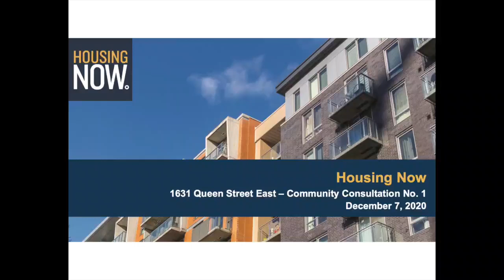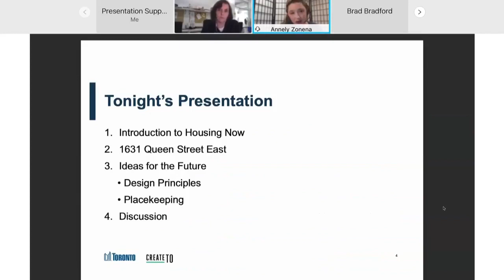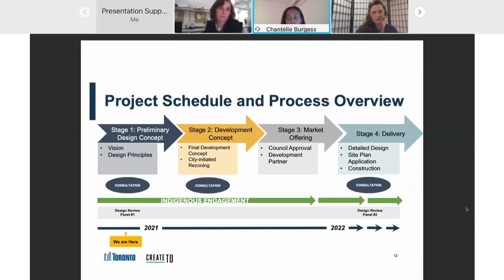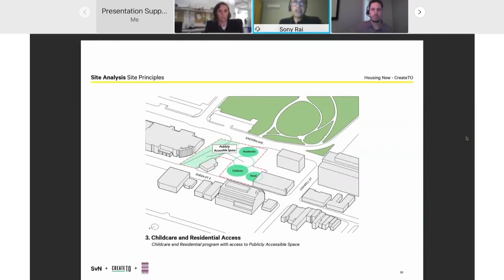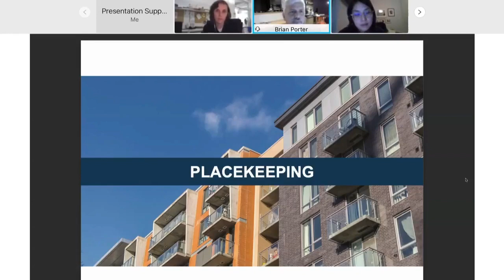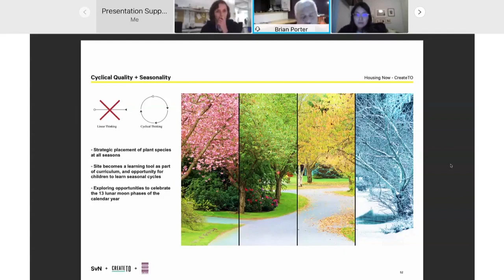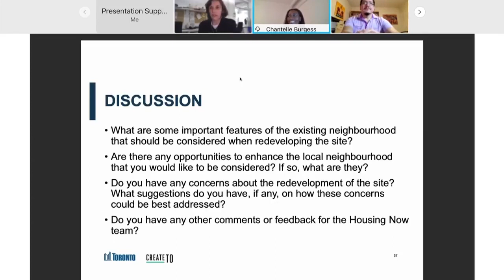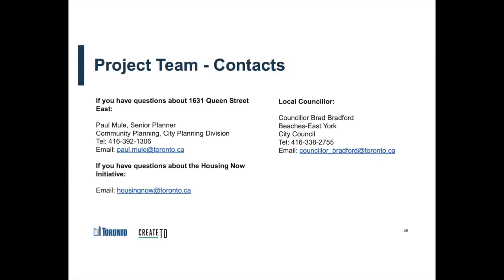Housing Now - 1631 Queen St E - CCM1 Recording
City Council has approved 1631 Queen Street East to be a part of the City of
Toronto’s Housing Now Initiative. The site is currently home to uses including the Beaches Employment and Social Services offices and the Coxwell Early Learning and Childcare Centre. Redevelopment of this site will require a zoning by-law amendment to facilitate a new mixed-income, mixed-use development that will be built to support a complete community in the area. Through the redevelopment of the site, new retail and an expansion of the Coxwell Early Learning and Child Care Centre is proposed.

This is a recording of the 1631 Queen Street East Community Consultation Meeting that took place on December 7, 2020.